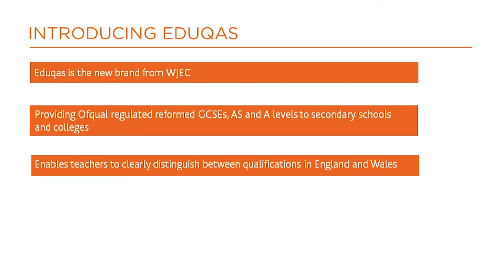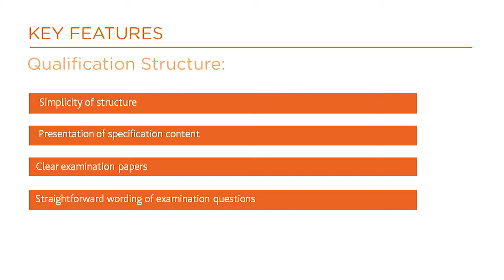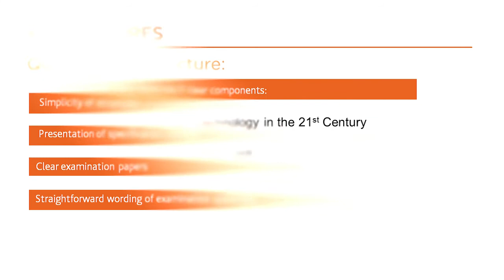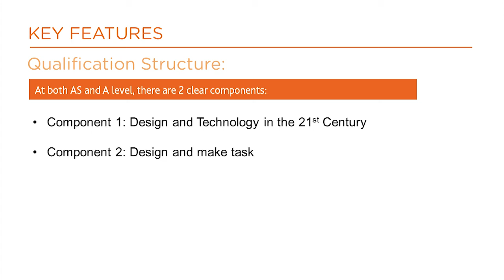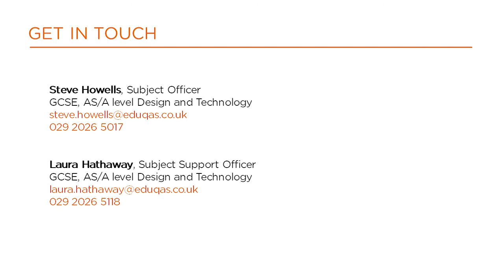WJEC Eduqas AS and A level Design and Technology – overview of the new specifications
Eduqas Design and Technology Subject Officer Steve Howells provides an overview of the Ofqual reformed AS and A level Design and Technology qualifications, which are available for first teaching from September 2017.